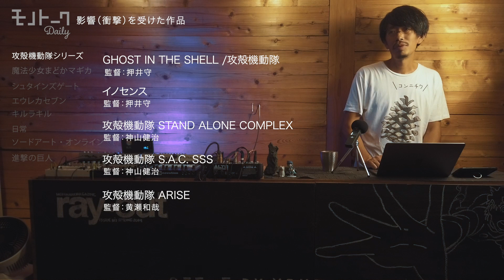【アニメの話】アニメトークvol.2 影響(衝撃)を受けた作品 【モノトークDaily】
前回から始まったミニ連載アニメトーク
【アニメの話】アニメトークvol.1 モノオキト × アニメ 【モノトークDaily06】

２回目の今回はここ最近見たアニメリストの中から影響（衝撃）を受けた作品を紹介します！

【この動画で触れているアニメ作品】
・攻殻機動隊シリーズ
・魔法少女☆まどかマギカ
・STEINS;GATE(シュタインズゲート)
・交響詩編エウレカセブン
・キルラキル
・日常

【撮影機材】
・OsmoPocket

【BGM】
Artlist
・Wanna Be with You - Instrumental Version
by Theo Brown

アニメ 攻殻機動隊 キルラキル ソードアート・オンライン#エウレカセブン#日常#進撃の巨人#シュタインズゲート